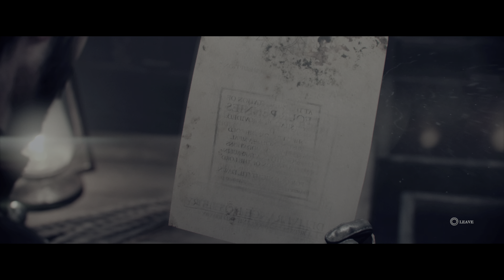The Order 1886 | Part 2 | PS5 Story Walkthrough | [4K, HDR, 60FPS]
The Order 1886 captured directly on the PS5 at 4K with no commentary. This is a complete Story Walkthrough!

Thanks ♥️

About The Order 1886:

"Uncover the darkest secret in history
London 1886: A city transformed by science and industry lives in fear of an ancient, inhuman enemy. Plunge into battle for the future of humanity as Galahad, a member of an elite order of royal knights. Use advanced weapons and technology to turn the tide in a centuries-old war that will change the course of history ...

- Experience a unique vision of Victorian London, where science and myth collide.
- Danger lurks on all fronts as you attack terrifying half-breed beasts and tackle social unrest on the city streets.
- Immerse yourself in a breathtaking, cinematic adventure full of action, conspiracy and intrigue."